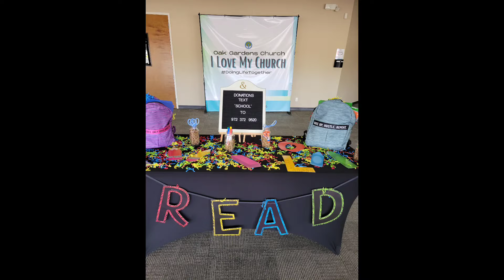Back to School Giveaway 2021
Oak Gardens Church family served the community together at this year's Back 2 School Giveaway!!!